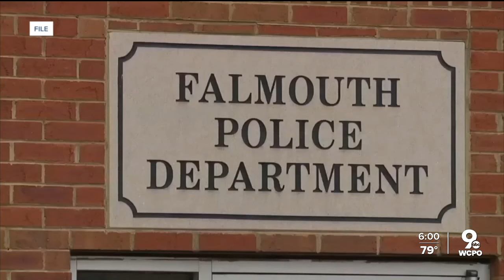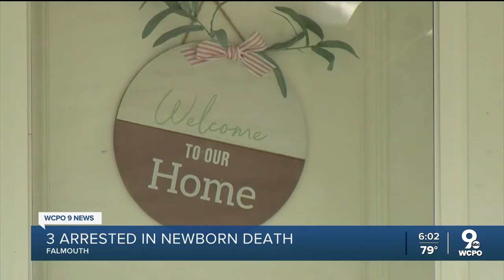3 facing charges including incest, abuse, concealing birth in NKY infant's death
When officers arrived at a vacant home in the 500 block of Montjoy Street, they discovered an unresponsive newborn in a bed underneath a blanket.  According to police documents, Kimberly Shepperd told police she got pregnant with her uncle, Allen Newkirk, and hid the pregnancy. After giving birth, Kimberly's grandfather, Billy Shepperd, took her to the hospital, the documents say.